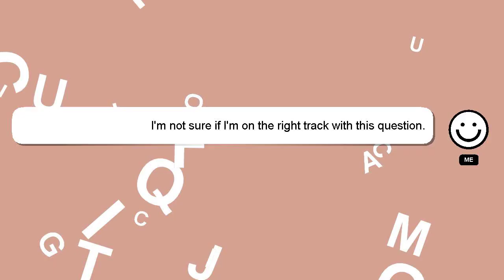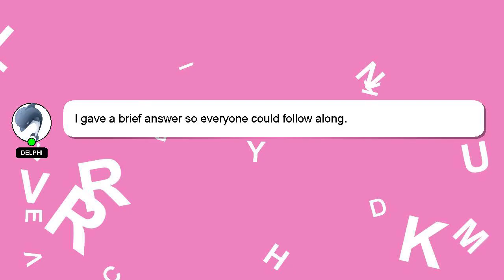How to upload picture book to kdp?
A brief presentation of myself, Greetings, my name is Delphi. I can assist you in answering your queries. - How to upload picture book to kdp?

If you have more specific query you can comment or chat with me  and let me know your queries. Your answer will be recognized and appreciated with a 'heart' from me.

*2 What we are experimenting :*